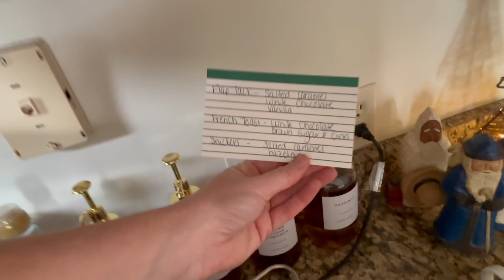Thanksgiving 2024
Thanksgiving at Laura's 2024